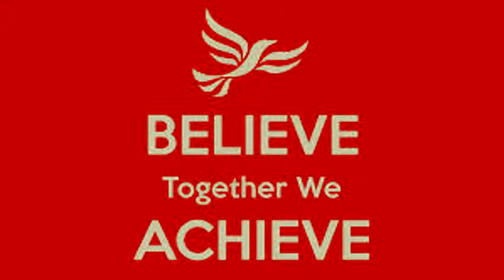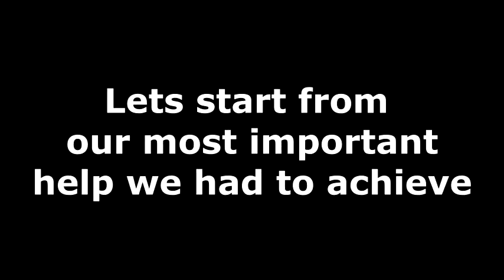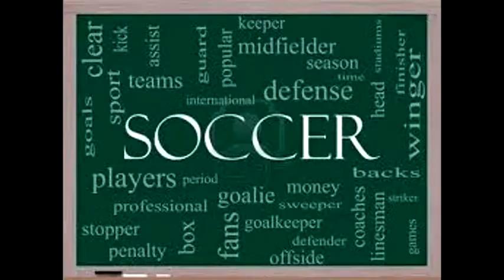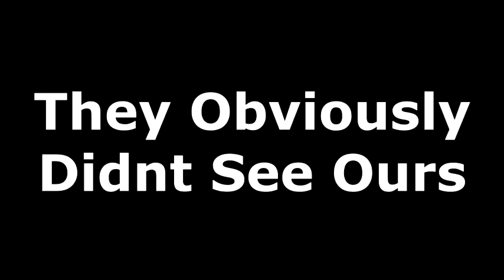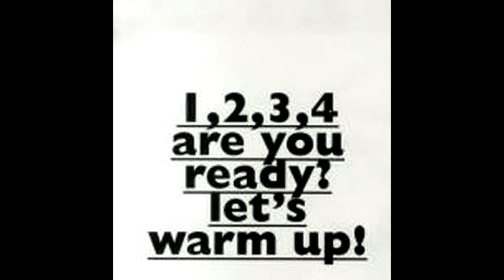fgura ladies team 2012/13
fgura ladies fc team